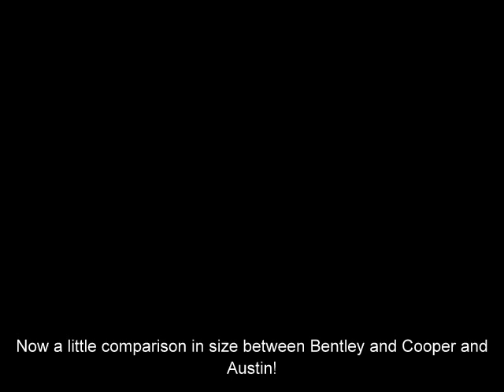bentley water hose shots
It is very hot in Buffalo.  Bentley is a cold weather dog and loves the sprinker to cool down.